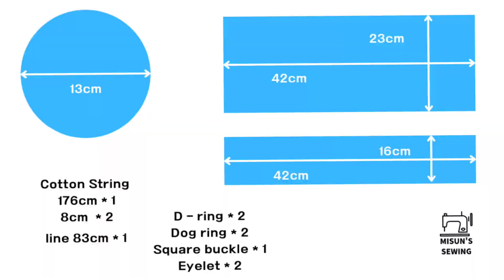How to make a Bottle pouch.물병파우치 만들기.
I made a water bottle pouch suitable for outdoor activities.
The water case with a portable strap can adjust the length of the strap according to personal preference, so both adults and children can wear it on their wrists.